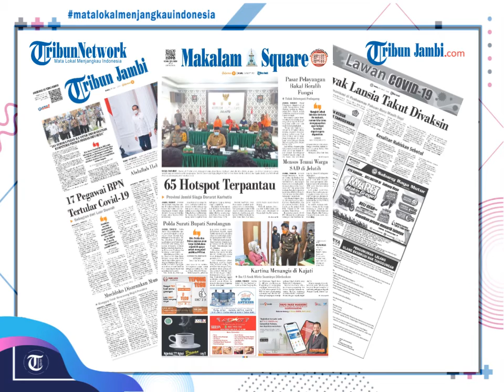Emosi Ibunda Felicia Kembali Meledak Melihat Kemesraan Kaesang & Nadya Arifta